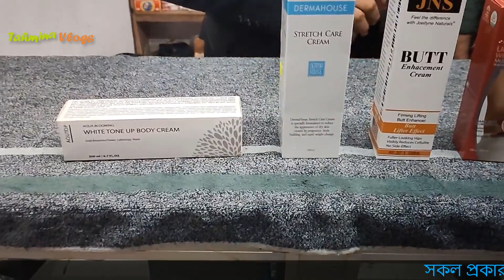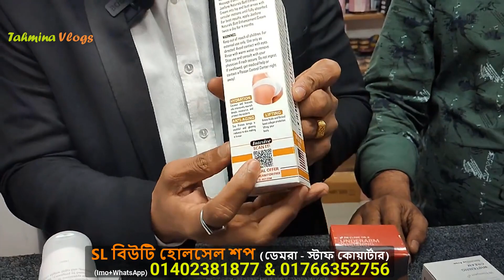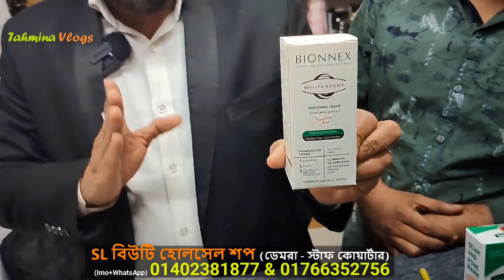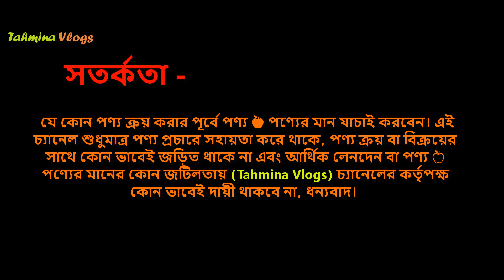ফাটা দাগ ও কালো দাগ দূর করার ক্রিম এর দাম 🔥 Stretch Marks Cream Price In BD 2024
ফাটা দাগ ও কালো দাগ দূর করার ক্রিম এর দাম 🔥 Stretch Marks Cream Price In BD 2024, Dark Spot Cream, বিভিন্ন স্থানে কালো দাগ দূর করার ক্রিমের দাম 2024 Dark Spot Cream, Dark Spot Cream Price in Bangladesh 2024, black spot cream price in bd, হোয়াইটেনিং বডি ক্রীমের দাম, হোয়াইটেনিং ফেস ক্রীমের দাম, হোয়াইটেনিং বডি লোশনের দাম,  Stretch Marks cream price 2024, পেট ফাটার ক্রিম, পেট ফাটার ক্রিমের দাম, পা ফাটার ক্রিমের দাম,;

stretch marks, stretch marks price in bd, stretch marks price in Bangladesh, শরীরের ফাটা দাগ, শরীরের ফাটা দাগ দূর করার উপায়, শরীরের ফাটা দাগ দূর করার উপায়, শরীরের ফাটা দাগ দূর করার তেল,

How to Remove Stretch Marks, Stretch Marks Removal Cream price in bd, Stretch Marks Removal Cream price in bangladesh, How to Remove Scars,

ফাটা দাগ দূর করার ক্রিম, স্ট্রেচ মার্ক দূর করার ক্রিম, মাতৃত্বের দাগ দূর করার ক্রিম, শরীরের ফাটা দাগ দূর করার ক্রিম এর নাম, শরীরের কালো দাগ দূর করার ক্রিম এর নাম, বগলের কালো দাগ দূর করার ক্রিম এর নাম, আন্ডার আর্মের কালো দাগ দূর করার ক্রিম, কালো দাগ দূর করার ক্রিম

Home Remedies for Blemishes, শরীরের ফাটা দাগ দূর করার উপায়, stretch marks removal, remove stretch marks, stretch marks removal at home, stretch marks before and after,

stretch marks after pregnancy, stretch marks after weight loss, how to get rid of stretch marks, get rid of stretch marks,

how to remove stretch marks, get rid of stretch marks naturally, get rid of stretch marks fast, skincare, stretch marks,

Stretch Mark and its Solution, Stretch Mark and its naturally Solution, Stretch Mark home remedy, শরীরের ফাটা দাগ, ফাটা চামড়া, স্ট্রেচ মার্ক, বয়সন্ধি, স্ট্রেচ মার্ক প্রাকৃতিক সমাধান,

7 Day Plus Plus Face Cream, Berry Plus face cream, 4K Plus face cream, Dr Rashel cream price, Whitening day cream, Whitening night cream, green tea cream price, gold 24k whitening soap price, ,

whitening body lotion, whitening cream price, whitening cream in bangladesh, skin whitening cream, night cream, acne cream for face, Snail White Soap, Snail White Soap price in Bangladesh

👉 ঠিকানা -
মোঃ সেলিম হোসেন
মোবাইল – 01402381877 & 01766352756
হাজী গফুর স্কয়ার মার্কেট
৩য় তলা, দোকান নং – ৩১৫,